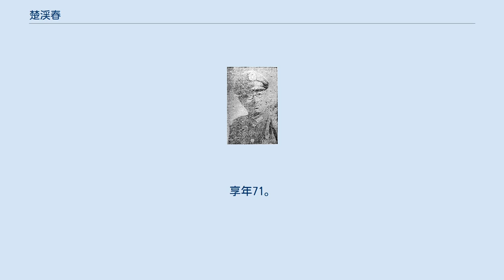楚渓春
楚 渓春（そ けいしゅん）は、中華民国の軍人、中華人民共和国の政治家。
山西派（晋軍）出身の国民革命軍軍人である。
字は晴波。
 直隷陸軍小学堂、清河陸軍第一予備学校を経て、保定陸軍軍官学校に入学する。
1918年（民国7年）に卒業し、閻錫山率いる山西軍（晋軍）に加入した。
1923年（民国12年）、陸軍第20師主任参謀兼軍官教育団大隊長に昇進している。
1925年（民国14年）、臨時執政府衛隊旅参謀長となり、まもなく山西省に戻って教導団教育長となった。
 閻錫山が易幟した後の1927年秋に、国民革命軍第3集団軍第7軍少将参謀長に任ぜられ、後に左路軍前敵総指揮参謀長となった。
1928年（民国17年）、北平中将憲兵司令に任ぜられ、同年末に第125旅旅長となる。
1930年（民国19年）11月、第27師師長に昇進し、さらに北平警備司令兼平綏路護路司令となった。
1931年（民国20年）、晋軍第4軍副軍長に昇進する。
1934年（民国23年）から陸軍大学特別班第2期で学んだ。
1936年（民国25年）8月に陸軍少将銜を、翌年5月には陸軍中将銜を授与された。
 日中戦争（抗日戦争）勃発後、楚渓春は山西民族革命同志会高級幹部委員会委員となり、さらに第2戦区参謀長に任ぜられた。
1941年（民国30年）3月、第8集団軍副総司令に昇進し、さらに第2戦区北区軍総司令に任ぜられた。
日中戦争終結後、大同で日本軍の降伏受諾官を務めている。
1947年（民国36年）9月、国民政府主席東北行轅総参議兼瀋陽防守司令官に任命される。
同年12月、河北省政府主席に任ぜられ、さらに北平督察総監や保定綏靖公署主任も兼任した。
 1949年（民国38年）1月、楚渓春は傅作義の北平無血開城に従った。
中華人民共和国建国後は、政務院（後の国務院）参事、第2期から第4期の中国人民政治協商会議全国委員会委員、中国国民党革命委員会（民革）中央委員兼秘書長、全国文史資料研究委員会委員などを歴任した。
 1966年9月12日、北京市にて死去。
享年71。